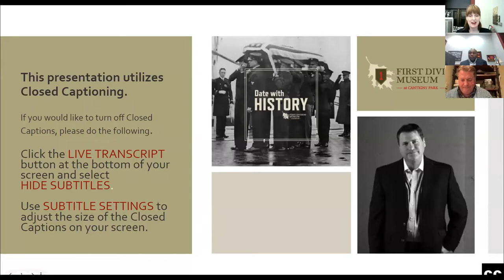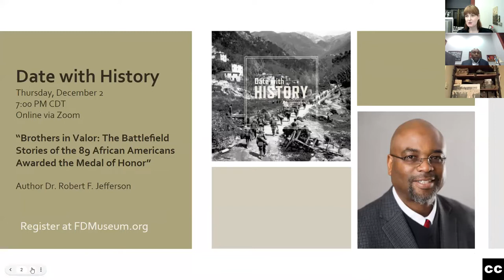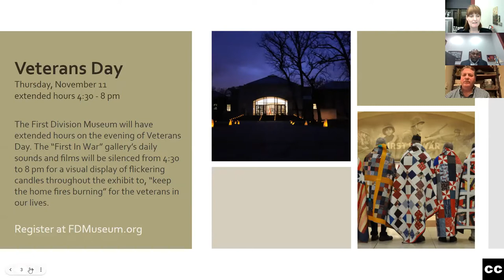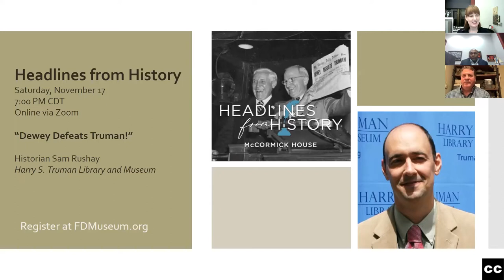Date with History: The Unknowns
The Unknowns: The Untold Story of America’s Unknown Soldier and WWI’s Most Decorated Heroes Who Brought Him Home

The Tomb of the Unknown Soldier is sacred ground at Arlington National Cemetery. Originally constructed in 1921 to hold one of the thousands of unidentified American soldiers lost in World War I, it now also contains unknowns from World War II and the Korean and Vietnam Wars, and receives millions of visitors each year who pay silent tribute.

When the Unknown Soldier was laid to rest in Arlington, General John Pershing, commander of the American Expeditionary Forces in WWI, selected eight of America’s most decorated, battle-hardened veterans to serve as Body Bearers. He chose them for their bravery and to tell the larger story of America’s role in World War I.

For the first time, O’Donnell cinematically portrays their heroics on the battlefield one hundred years ago. The Body Bearers appropriately spanned America’s service branches and specialties. Their ranks included a cowboy who relived the charge of the light brigade, an American Indian who heroically breached mountains of German barbed wire and captured more than sixty Germans, a salty New Englander who dueled a U-boat for hours in a fierce gunfight, a tough New Yorker who sacrificed his body to save his ship, and an indomitable soldier who, though blinded by gas, nevertheless overcame five machinegun nests.

Their stories slip easily into the larger narrative of America’s involvement in the conflict, transporting readers into the midst of dramatic battles during 1917-18 that ultimately decided the Great War.

Celebrated military historian and bestselling author Patrick K. O’Donnell illuminates the saga behind the creation of the monument and animates the tomb by giving voice to those who served. The Unknowns recreates the moving ceremony during which it was consecrated, where the eight Body Bearers and the sergeant who chose the body to be interred, solemnly united. Brilliantly researched, vividly told, The Unknowns is a timeless tale of heeding the calls of duty, courage, and brotherhood. It humanizes the most important event of the twentieth century, WWI, which still casts a shadow upon all our lives.